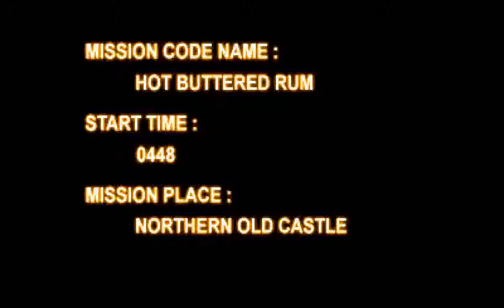Armored Core (PS1) - Project Phantasma Mission 12A: Intercept Enemy Units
Requester: Sumika

Reward: 33000

Location: Castle in northern Amber Crown

Mission: Destroy the organization

Mission Place: Northern Old Castle

Mission Code Name: Hot Buttered Rum

THIS IS AM URGENT MESSAGE. THE DOOMSDAY ORGANIZATION HAS DISCOVERED
THE LOCATION OR OUR BASE. THEY WILL BE ARRIVING QUICKLY.

YOU MUST ASSIST US. DESTROY ALL REMNANTS OF THE ORGANIZATION.